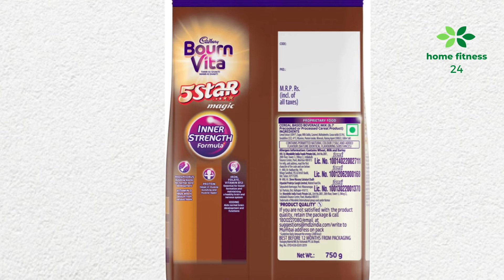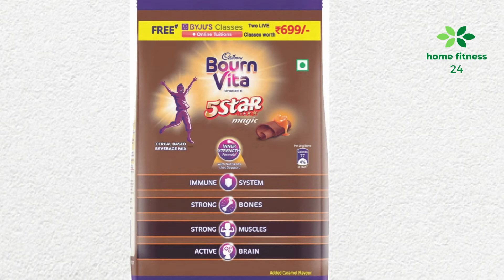Bournvita 5 star | bournvita 5 star review